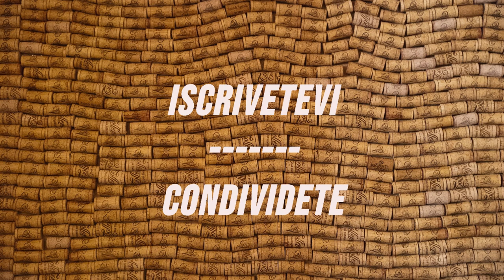PRESENTAZIONE NUOVA STAGIONE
Comincia una nuova stagione! E in questo video vi parlo di tutte le novità!
Scopriamo insieme cosa ci riserveranno i prossimi mesi!

DEWINE CHANNEL - NUOVA STAGIONE!